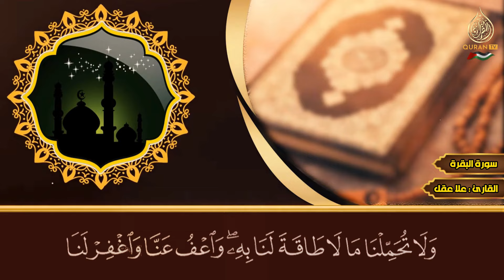سورة البقرة القارئ علاء عقل - تلاوة خاشعة - Alaa Akl Surah Al Baqarah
السديس,
الشريم,
سورة البقرة,
سوره يس كاملة,
surah al baqarah,
alaa akl,
قرآن,
القران الكريم,
علاء عقل,
قران,
سورة ياسين,
سورة الواقعة,
سورة الواقعه,
قران كريم,

سورة يس, الواقعة, الرحمن, الملك, الشيخ مختار الحاج || Surah Yasin Shiekh Mukhtar Al Hajj